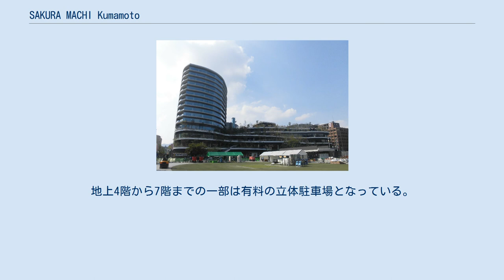SAKURA MACHI Kumamoto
SAKURA MACHI Kumamoto（サクラマチ クマモト）は、熊本県熊本市中央区桜町にある熊本桜町バスターミナルに付随した複合商業施設。
商業施設「サクラマチ」のほか、シネマコンプレックス、バスターミナル、熊本城ホール、ホテル、住宅、オフィスビルから構成され、随所にせり出したテラスに植栽した空中庭園を持つ外観が特色となっている。
九州産業交通ホールディングス傘下の九州産交ランドマークが運営する。
サクラマチ クマモトとも表記する。
 1969年に熊本県庁跡に建設されたバスターミナルである「熊本交通センター」を含む桜町・花畑町一帯の市街地再開発事業により建設された複合施設で、九州産交ホールディングスと九州産交ランドマークの両社が出資した熊本桜町再開発準備株式会社（2008年6月16日設立）が事業主となり、施設運営は九州産交ランドマークが担当する。
2015年から既存施設の閉鎖及び建物の解体に着手、商業施設としては2019年9月14日に開業した。
再開発に併せて、隣接する熊本市産業文化会館跡地はオープンスペース「花畑公園」となった。
 建物の設計は日建設計・太宏設計事務所JV、施工は大成・吉永・岩永・三津野・新規JVが担当した。
 商業施設部分のプロパティマネジメント (PM) にはJLLモールマネジメントが参画し、テナント誘致や施設運営計画などを担当している。
 熊本交通センターは日本最大級規模のバスターミナルであるが、2000年代に入るとバスターミナルを含む桜町一帯の再開発構想が持ち上がっていた。
 当初は2011年度までに開発事業に着手、2014-15年の全面開業を目指すとしていた。
当初の事業費は約450億円を見込んでおり、2010年度の九州新幹線全線開業の関係上前倒しする可能性も示唆していた。
規模は、地上10階、地下1階（予定）。
現在の全ての建物の総面積のほぼ2倍にあたる約20万平方メートルを予定し、既存の建物は全て取り壊し、商業施設・専門店、シティホテル（約150室）、賃貸・分譲マンション（約200戸）、医療施設などからなる複合高層ビルに建て替えるとした。
さらに現在36の発着所があるバスターミナルは、バス5事業者による路線再編をにらみ、規模の縮小を行った。
 その後、経済情勢などから開発計画は停滞していたが、2012年10月31日に「2018年完成予定」として再開発計画が再度発表された。
 事業費は約500億円を予定し、都市再開発法に基づく公的補助も得る予定とした。
伝統と歴史を継承する新たな交流拠点「熊本・新城下まち」をコンセプトに、延べ床面積は13万ないし14万平方メートルの規模となる。
バスターミナルは従来通り地平部に設置し、従来のものに比して縮小、乗換の動線を短縮、バリアフリーにも対応した設備とする。
再開発後、バスの進入路は南北に設け、現在の東側（花畑公園側）は廃止。
既存の建物は2015年より解体し、東側に商業施設（約5万平方メートル）とホテル（200室程度）を建設、西側に3000人規模のコンベンション施設や100戸程度の都市型マンションを建設する。
商業施設への県民百貨店の再入居は未定としていたが、2014年8月の取締役会において営業継続を断念し、2015年2月末日をもって閉店することとなったため再入居はしない方針であることから、今後は県民百貨店に代わる新たな核テナントを求めていくとしていた。
なお、ホテルは2017年12月にリゾートトラストが「ホテルトラスティ プレミア 熊本」 を、シネマコンプレックスは2018年1月19日にTOHOシネマズが「TOHOシネマズ 熊本サクラマチ」 を、地下のスーパーマーケットはフードウェイ がそれぞれ同施設内に開業することを発表した。
 周辺ではNHK熊本放送局の花畑公園北側への移転や、熊本市産業文化会館跡地の再開発も予定されている。
熊本市も交通センター東側の道路をシンボルプロムナードとして遊歩道化するなどの計画を発表している。
 再開発に向け、先ずは既存の建物の解体に着手した。
これに伴い、隣接する県民百貨店は2015年2月末に、交通センタープラザ・センターボウルは同年3月末に、交通センターホテル・センター駐車場は同年6月末に、順次営業を終了。
同年9月末日をもって当センター（バスターミナル・旅行センター）は閉鎖された。